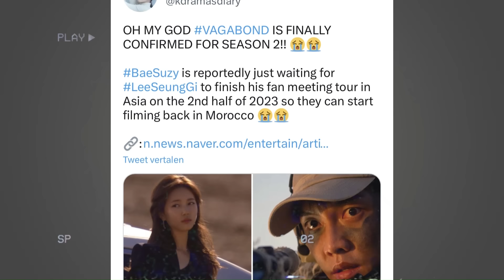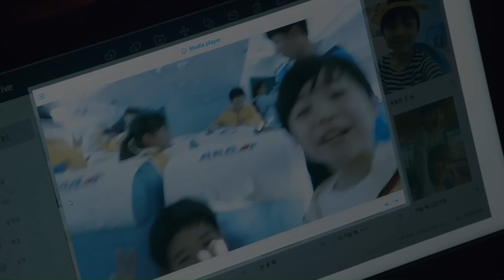Vagabond Season 2 (2024) Official Trailer | Suzy Bae | Netflix Kdrama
► Here's our concept trailer for "Vagabond Season 2 " Today we are going to talk about the fact if there is a possibility that we are getting finally a Season 2 of Vagabond. We are waiting so long for a Season 2 and even can't wait any longer! It’s very normal that we are curious for a season 2 because the ending was so intense and not finished yet! So there is no way that this can be the end.

► In this Channel, I showcase visual commentary through Mashup / Fan-made / Concept trailer videos. These videos demonstrate specific or non-existing film ideas by compiling and transforming clips from existing productions with high-quality edits, special effects, and new music. By adding my own unique value, I create entirely new, original movie trailers. Fan-made trailer mashups not only foster digital creativity but also build anticipation for future releases, complementing current movie trailers. They allow audiences to put their own cinematic spin on existing footage, focusing on specific actors or elements, and even changing the plot or genre entirely.